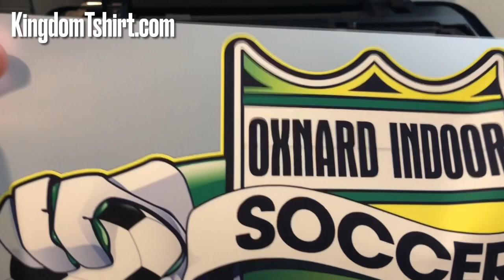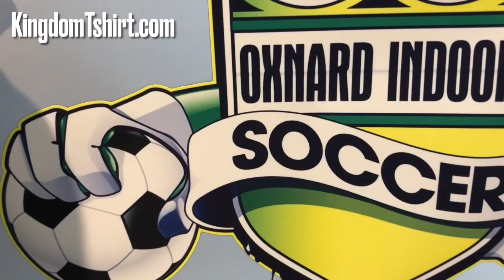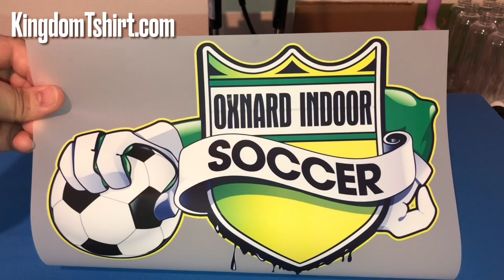DTF Printing Photo Realistic with DTF Printer Epson L1800 vs DTG, OKI, Uninet and White Toner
In this video, I will show you some sample printing of the new technology in the garment industry, DTF Printing. With our DTF Printer Epson L1800 and Kingdom DTF Inks, you can do cotton, polyester, 50/50 blends, spandex, flex, and more.
Our most popular and affordable DTF Printer is perfect for everyday use from a hobby of all sizes, homes to smalls businesses to start scaling up. Exceptional quality and choice that print on dark and light t-shirts.

Check out the links below for DTF Printers & DTF Supplies, Transfers, and more.
DTF PRINTERS & DTF SUPPLIES

DTF SUBSCRIPTION BOXES & REGULAR BOXES
Save money with our DTF Supplies Boxes (available to USA customers)

DTG PRINTERS & SUPPLIES